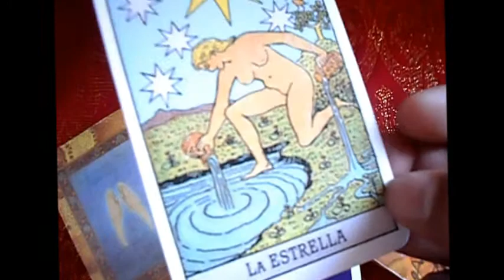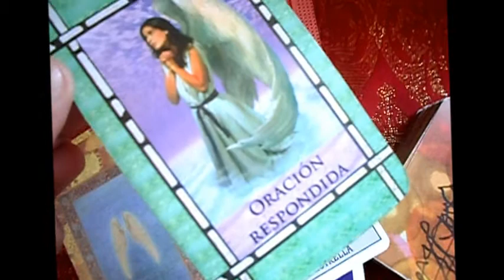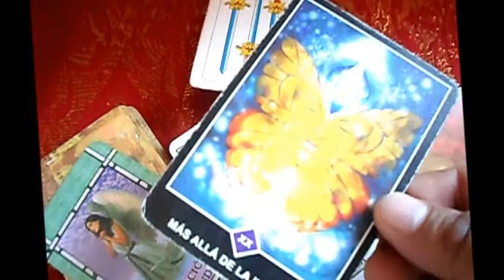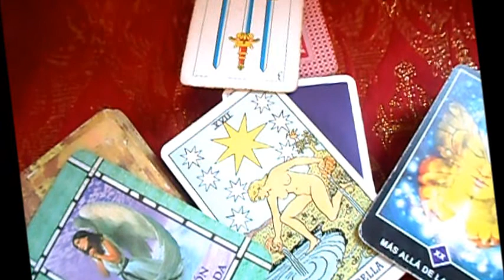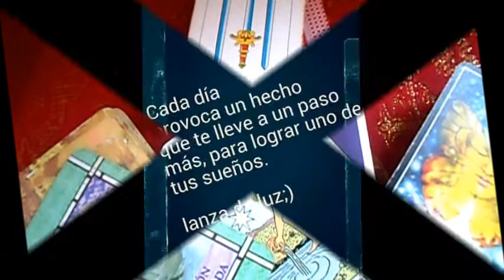♈ARIES - Horóscopos semanal del 7-13 AGOSTO "Lanza de Luz"